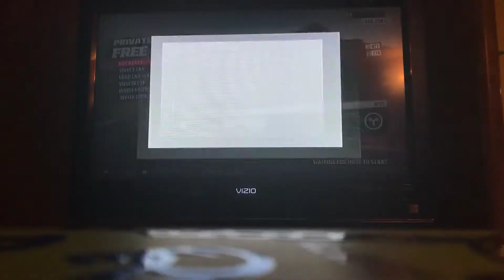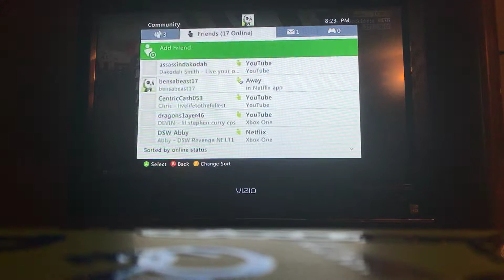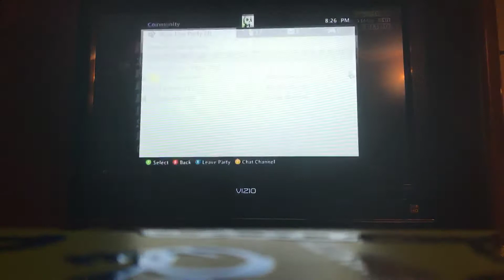Forza (gameplay #2)this vid sucks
Sub to dsw assain